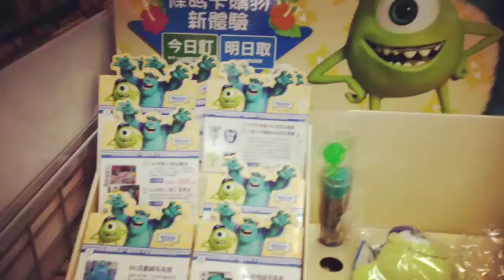在全家便利店無聊